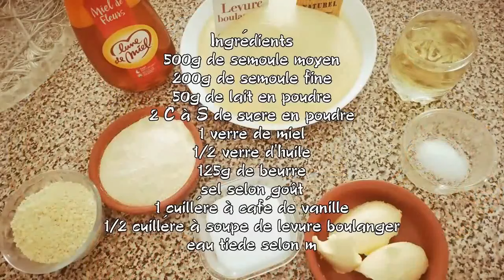Harcha au lait Recette simple et rapide